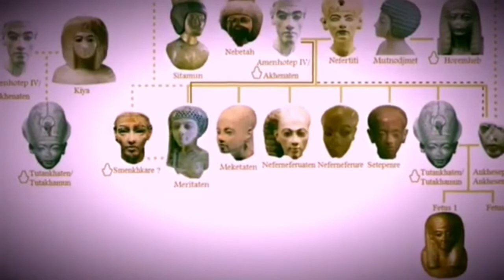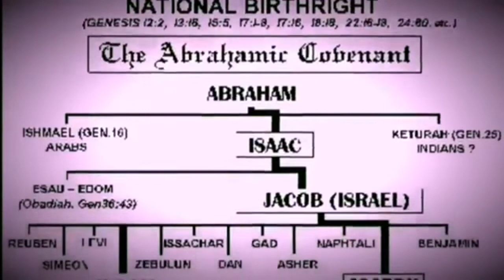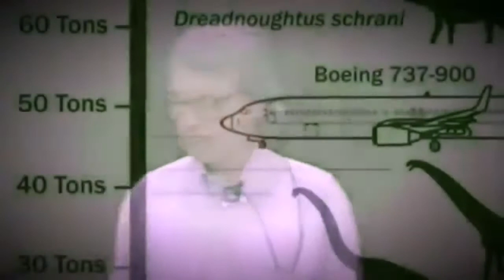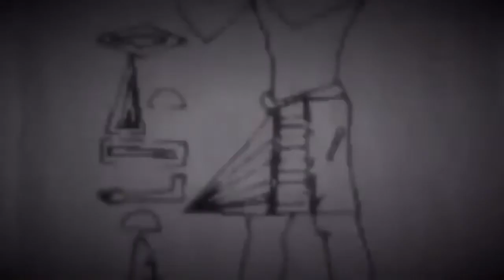Hathor Temple Mount Sinai Ancient Egyptian Monatomic Gold Factory - Laurence Gardner